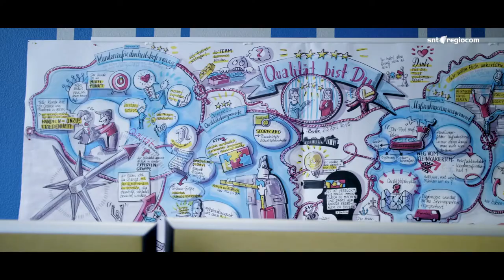Unser Standort: regiocom Halle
Für unsere Auftraggeber sind wir dort unterwegs, wo ihre Kunden sind, meistens also in Deutschland oder Österreich. Lokal sind wir für unsere Mitarbeiter engagiert. Das gilt vor allem für die Service Center-Standorte unter der Marke regiocom.

In diesem Video zeigen wir dir unseren Standort in der Schokoladenfabrik in Halle.